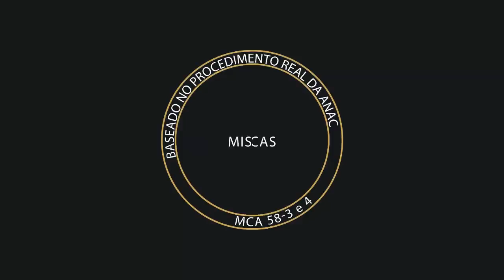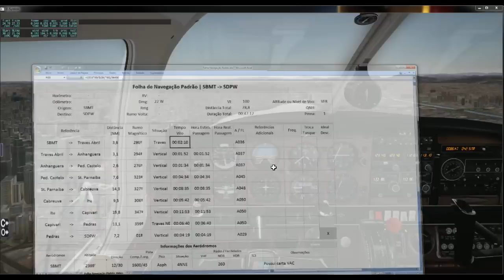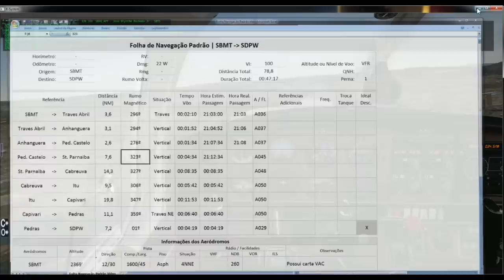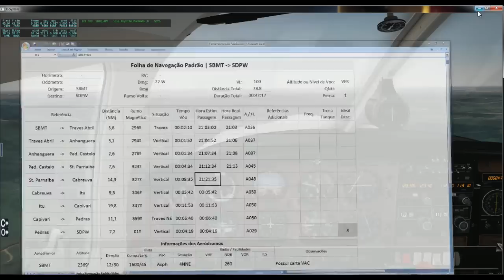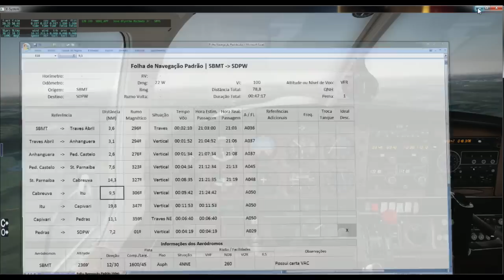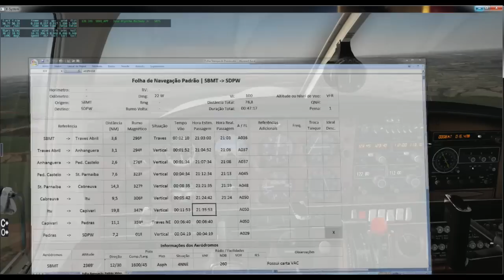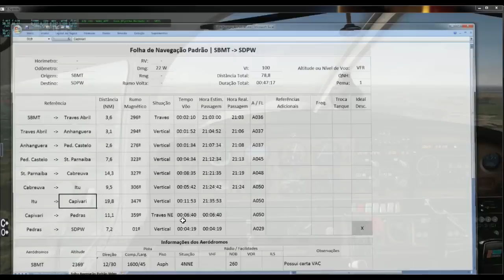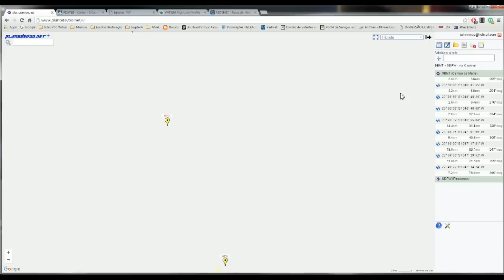Tupi P28A - Navegação 1 SBMT à SDPW - Parte 2: O Voo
★ ★ ★ ★    DEPARTAMENTO DE INSTRUÇÃO GOLD VIRTUAL    ★★★★

Tema do Vídeo: Navegação 1 - Parte 2: Voo SBMT à SDPW.
Instrutor: Nascimento - GLD108

Ajude-nos a divulgar nossos materiais e nossa CIA. Oferecemos treinamentos, eventos como este e uma infraestrutura completa totalmente FREE. Agora se você quiser se tornar um membro da Gold Virtual Airlines REGISTRE-SE em nosso site.

* * * ATENÇÃO * * *

Toda a instrução, treinamento e orientações deste canal, embora que baseadas no mundo real, são direcionadas a prática da simulação de voo virtual e não devem ser utilizadas em voos reais.